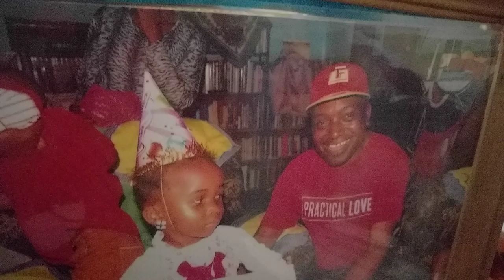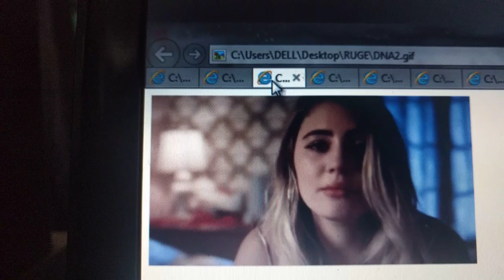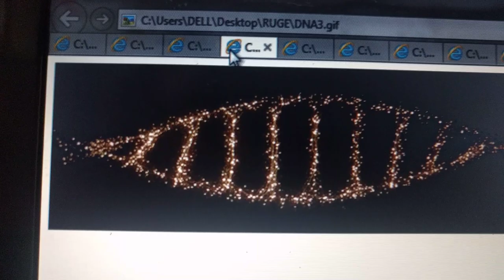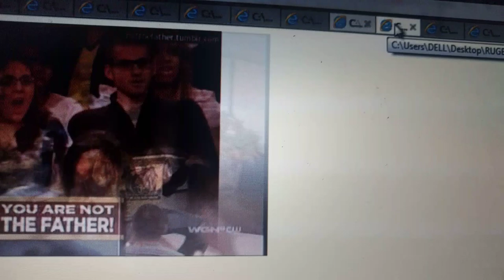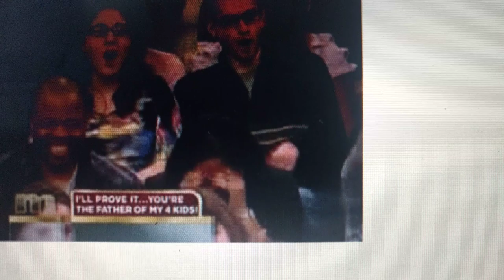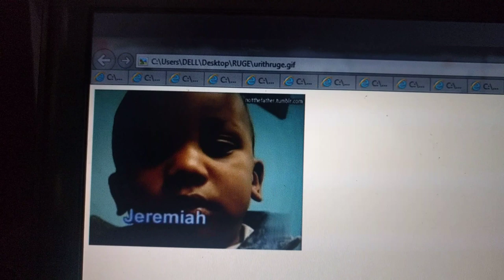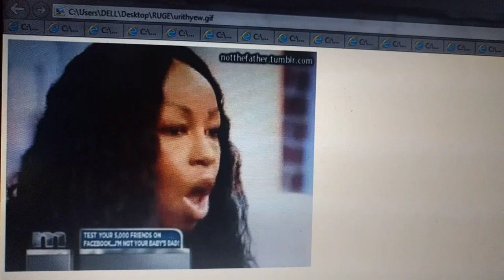Urithi Kwa watoto wa Ruge DNA ITAHUSIKA by DR NELSON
MAMA ndio mwenye uhakika wa kuwa mzazi wa mtoto na baba anaweza kusingiziwa kabisa,sasa ujanja ni kumuumbua muongo wa kupima DNA